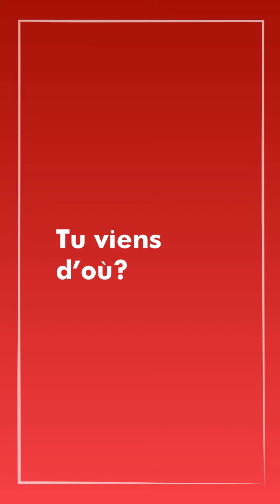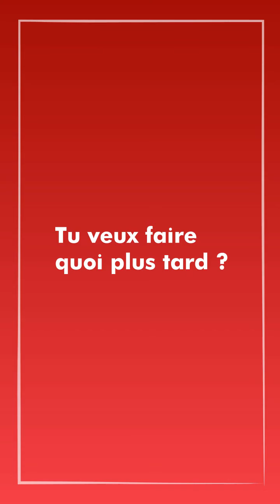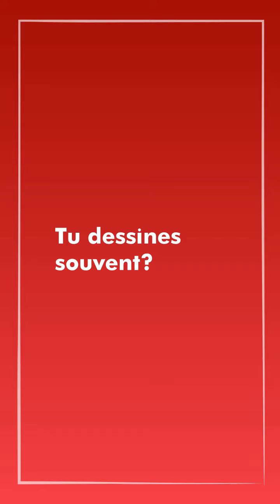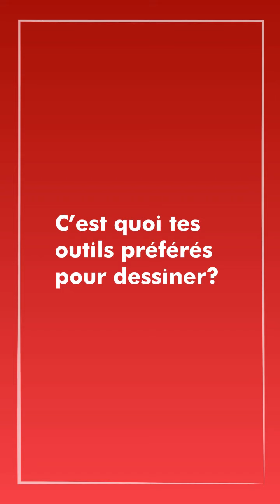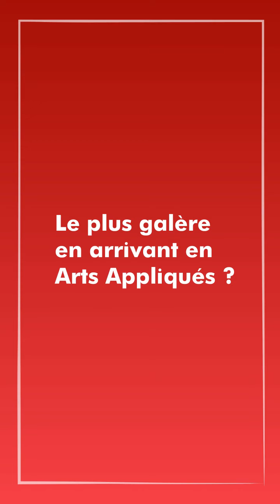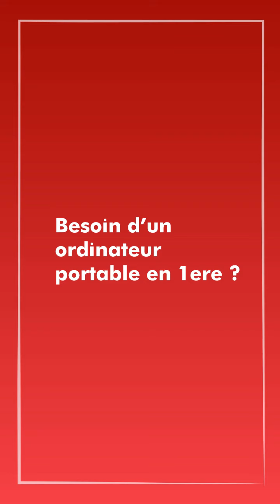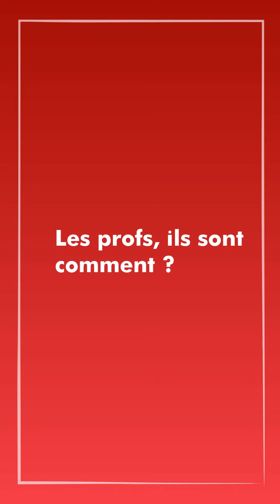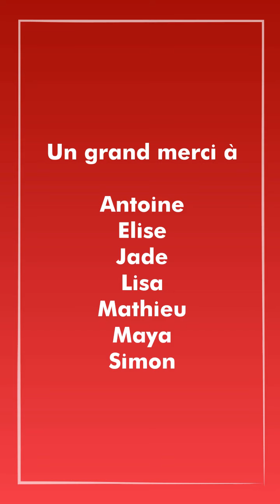JPO 2021 - Interviews 1STD2A - Cité Scolaire Raymond Loewy, La Souterraine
Les élèves de Premières STD2A de la cité scolaire Raymond Loewy répondent à vos questions autours de la section Arts Appliqués, la vie lycéenne, l'internat, la cantine, les profs, etc.
Retrouvez Simon, Lisa, Elise, Mathieu, Maya, Antoine et Jade aux travers leurs visions et leurs expériences de cette formation.